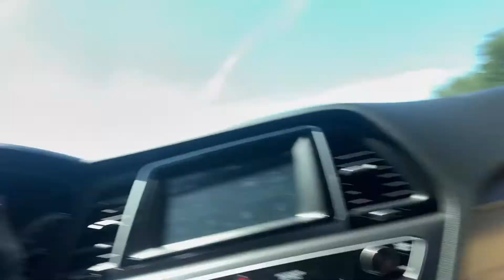Full on Car Rant(Moving date pushed back)